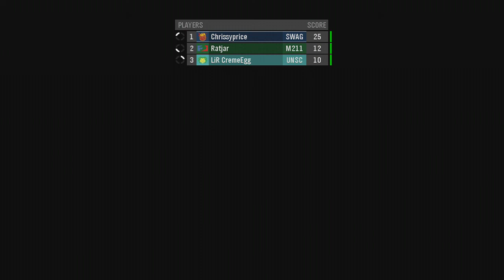Let's Play: Versus [Halo Reach Chris vs Dale vs Phil]